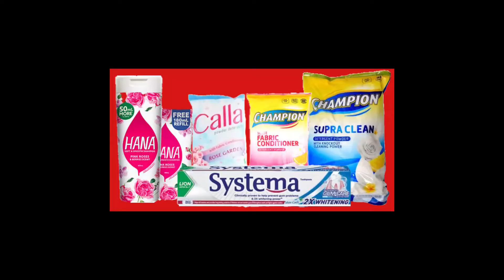Si Jimmy at mga manggagawa ng PEPMACO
Si Jimmy Sioson ay isang kontraktwal na manggagawa sa Peerless Producers Manufacturing Corporation o PEPMACO na sumali sa welga simula noong Hunyo 24 sa Canlubang, Laguna.

Ibinahagi niya na bukod sa pagiging kontraktwal, masahol ang kanilang kalagayan sa pagawaan. Walang safety procedure at napakainit ng sabon na kanilang niluluto. Bukod pa rito, 12 oras sila kung magtrabaho, at kahit holiday a pinapapasok pa sila nang walong oras.

Nang buwagin ang isa nilang picketline noong Hunyo 28, isa si Jimmy sa malubhang nasugatan. Bukod sa tinamaan ng bato ang kanyang ulo, pinagpapalo pa siya ng mga gwardya at binomba ng tubig.

Hiling niya na pansamantala munang i-boykot ang mga produkto ng PEPMACO at humarap ang may-ari para matugunan ang kanilang mga hinaing.

Ang PEPMACO ay pagmamay-ari ng kapitalistang si Simeon Tiu. Ang kanilang mga produkto ay ang sabon na Champion, detergent powder na Calla, Hana shampoo at Systema toothpaste.

Bidyo ni: Joseph Cuevas/ Kodao